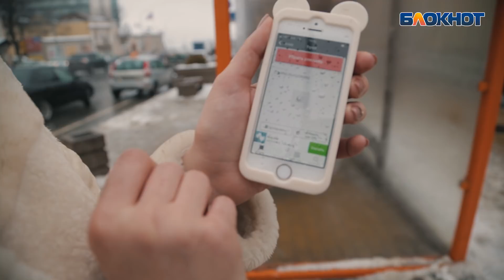Ростовская брюнетка штурмует остановку